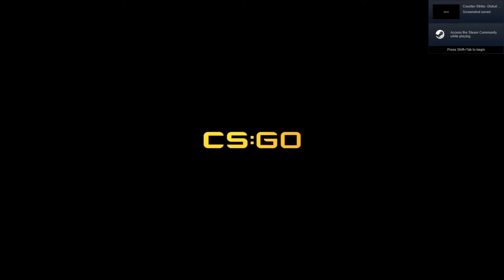CS GO BEST SNIPING PRO